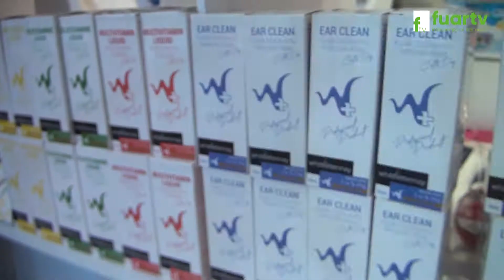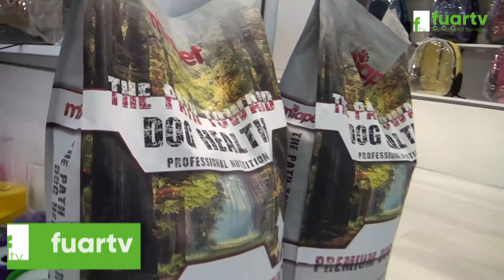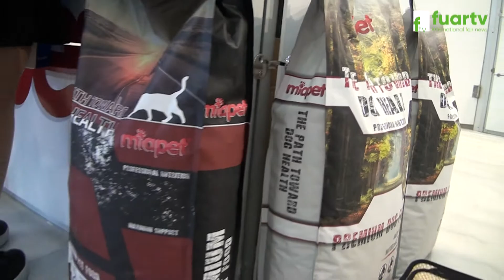KOCAELİ PET - İzmit / KOCAELİ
KOCAELİ PET Firma Sahibi ve Çalışanları, Bizleri konuk ettikleri için teşekkür eder, başarılarının devamını dileriz.